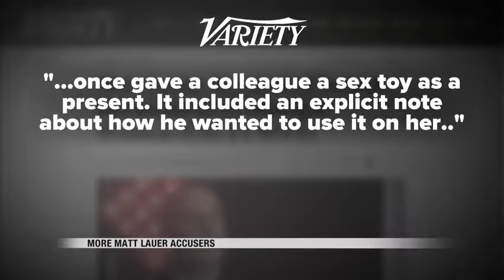News 1000pm November 29th, 2017 Part 3